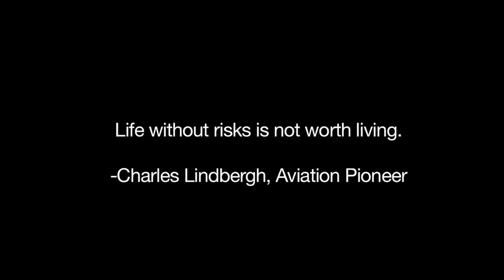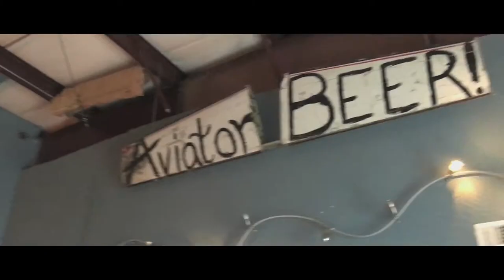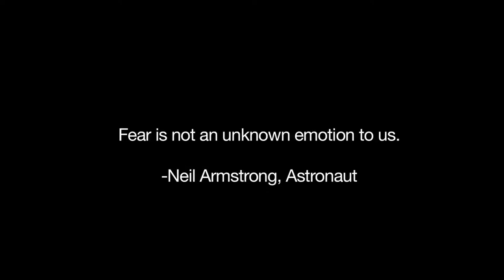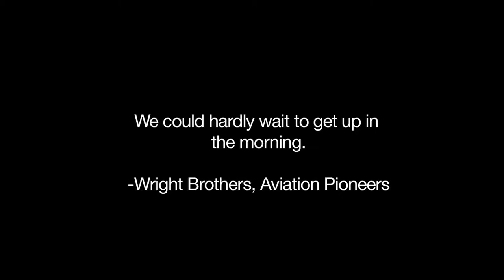1001Birre 🍺 - Aviator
Puoi trovare le birre Aviator su

Aviator Brewing Co. nasce nel novembre 2008 in un hangar con due serbatoi (utilizzati una volta per il latte). La costante crescita fa sì che il birrificio acquisti nel 2009 due fermentatori , ma con un solo dipendente.

Nel 2010 si passa ad un edificio molto più grande e viene amplificata la fabbrica con 4 dipendenti, altri fermentatori e un enorme dispositivo di raffreddamento. Nel 2011 nasce Aviator SmokeHouse un brewpub che offre deliziose carni americane. E nello stesso anno viene aggiunto un sistema di imbottigliamento nella fabbrica. Tra il 2012 ed il 2014 Aviator ottiene una crescita esponenziale costante raddoppiando la dimensione dell'impianto, dei dipendenti e dei dispositivi, nascono così le: Hogwild Ipa, Devils Tramping e Hot Rod.

Solo nel 2014 vengono prodotte 1,2 milioni di lattine di birra artigianale, nel 2015 si arriva a 3,5 milioni!!! Oggi Aviator è una delle realtà più significative nel mercato delle birre artigianali, distribuendo oltre oceano sia in Asia che in Europa.

1001Birre è un portale web che vende birre artigianali da tutto il mondo. Scegli il tuo stile preferito o cerca la nazionalità! Su 1001birre è semplice ed immediato!